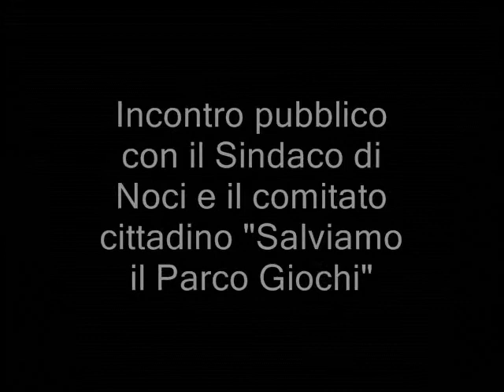Primo intervento di Morea-Incontro pubblico del comitato Salviamo il parco giochi